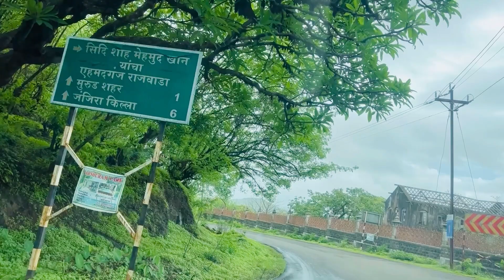काय झाडी काय डोंगर काय हाटील 😍 Kay Zadi Kay Dongar Kay Hatil | Alibaug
hit likes.

Dev Sadaiva Tumchya Sobat Raho :)
khup prem :)

Queries Solved -
kay zadi kay dongar kay hotel
kay jhadi kay dongar kay haatil
काय झाडी काय डोंगर काय हाटील  status
काय झाडी काय डोंगर काय हॉटेल